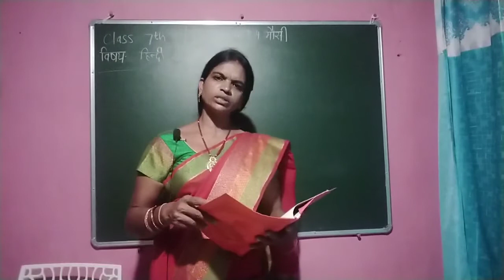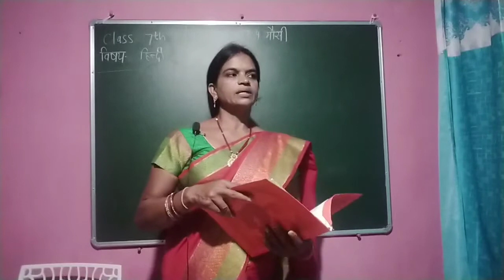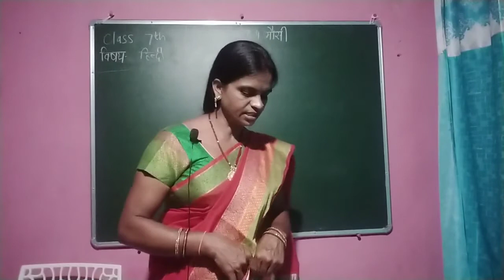Hindi class 7th chapter 4 (मौसी)